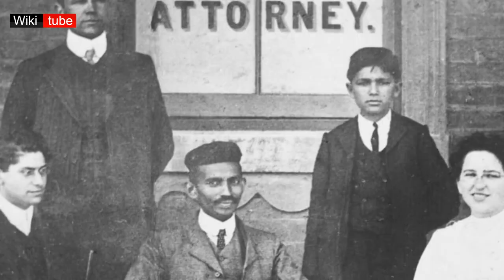مهاتما غاندي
نقدم لكم قصة حياة الزعيم السياسي الشهير مهاتما غاندي